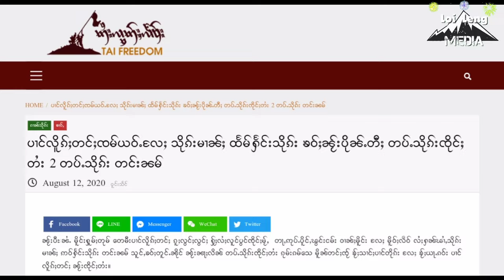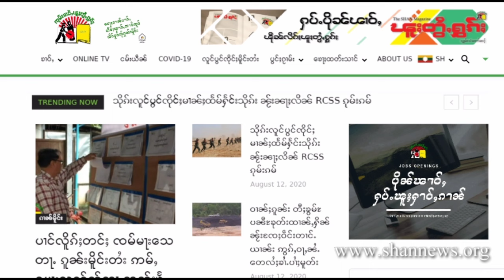သိုၵ်းမၢၼ်ႈထႅမ်ႁႅင်းသိုၵ်းဢိူမ်ႈၸူးၼႃႈတီႈ RCSS လႄႈ SSPP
သိုၵ်းမၢၼ်ႈႁႅၼ်းသိုၵ်းၼပ်ႉႁူဝ်ႁဵင်ဢိူမ်ႈၸမ်ၼႃႈတီႈ တပ်ႉသိုၵ်းၸိုင်ႈတႆး2တပ်ႉၸုမ်း RCSS လႄႈ SSPP